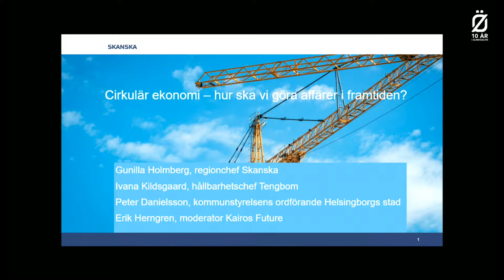Cirkulär ekonomi - hur ska vi göra affärer i framtiden?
Att jobba med cirkulär ekonomi är en nödvändighet om vi ska nå klimatmålen. Men i byggbranschen är det än så länge dyrare att återbruka än att bygga nytt. Varför är det så? Och hur kan vi ta nästa steg för att åtgärda detta?

Medverkande:
Peter Danielsson, Kommunstyrelsens ordförande, Helsingborgs stad
Gunilla Holmberg, regionchef, Skanska
Ivana Kildsgaard, Hållbarhetschef, Tengbom
Erik Herngren, Moderator/senior partner, Kairos Future